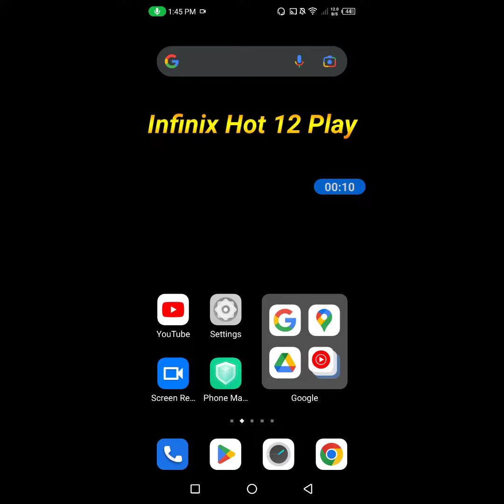How to show data usage in Infinix Hot 12 Play || Infinix Hot 12 Play me data usage kaise show kare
Hello dosto, aaj maine is video me bataya hai ki Infinix Hot 12 Play me data usage kaise show kare, dosto Infinix Hot 12 Play me data usage show karna bahut hi aasan hai. Agar aap bhi janna chahate hain ki Infinix Hot 12 Play me data usage kaise show kare to is video ko pura dekhiyega, thanks friends.